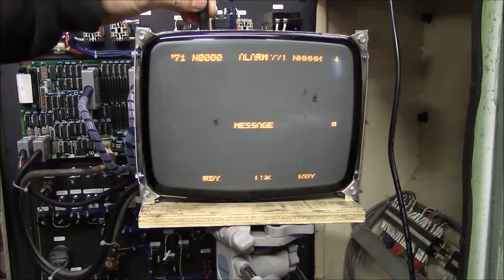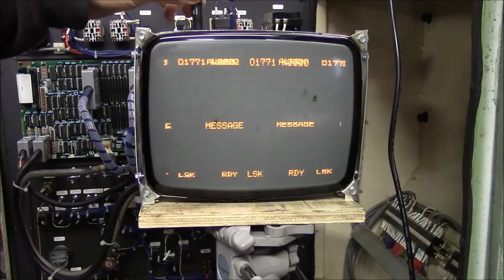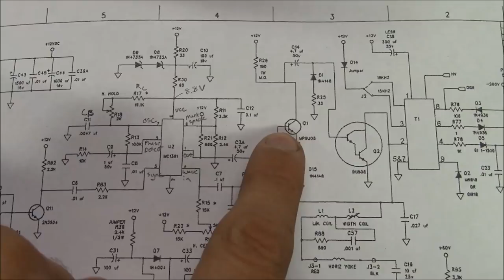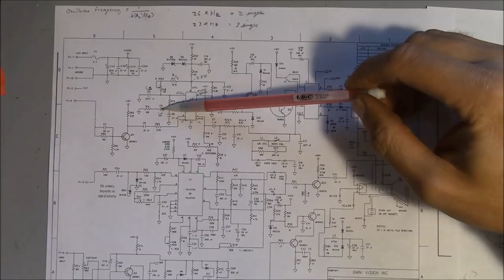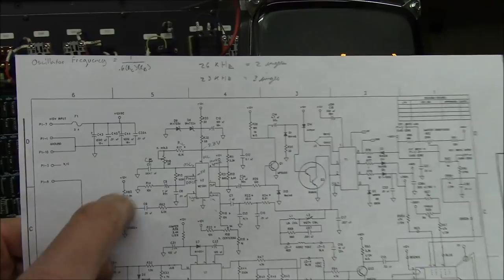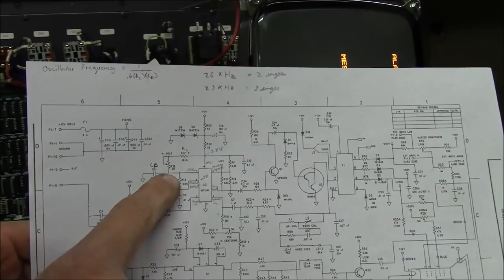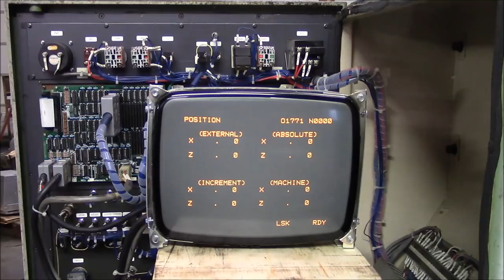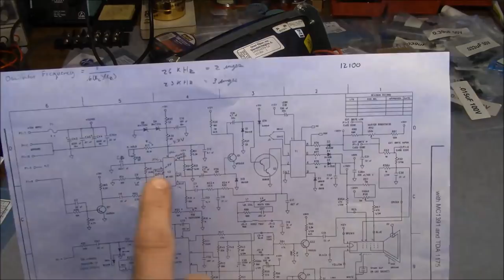Repairing Another CNC CRT Monitor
I stumble through making this CRT work with my machines. I also show how to fix a plated through hole with an eyelet.